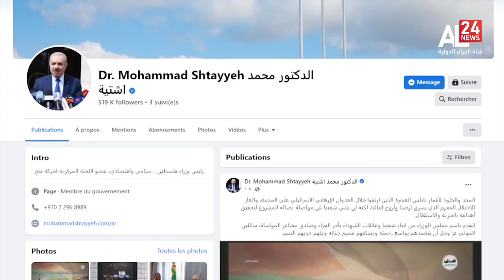Palestina | la redada sionista letal de Naplusa suscita condenas internacionales